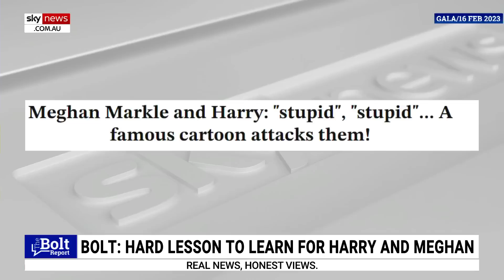'One would hope' Prince Harry and Meghan Markle will 'fade into obscurity'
Writer and broadcaster Esther Krakue says one would hope Prince Harry and Meghan Markle will “fade into obscurity”.

“But the reality is Harry’s book is just one of a multi-book deal, so unfortunately for most of your viewers, there are more to come,” she told Sky News host Andrew Bolt.

“I’m sure Meghan has some books in the works as well.”